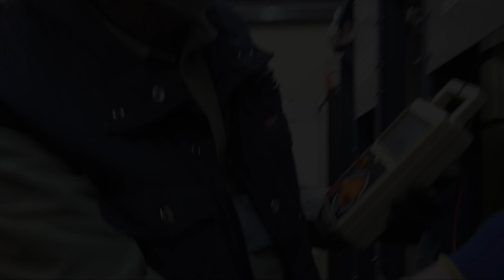BBC Swains Lane - This short video looks at the removal of cable-end equipment from Swains Lane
The Broadcast Television Technology Trust, the organisation behind the MCR21 Project, are now owners and guardians of the cable end apparatus originally installed at Swains Lane. The BBC erected a wooden mast and installed an OB unit receiver at Swains Lane about 18 months after the BBC started television transmissions from Alexandra Palace. It was found necessary to have a separate receiving point some distance away from the Alexandra Palace transmitter aerials as the signals from these were causing interference to the original OB receiving aerial which was mounted on the Alexandra Palace mast.